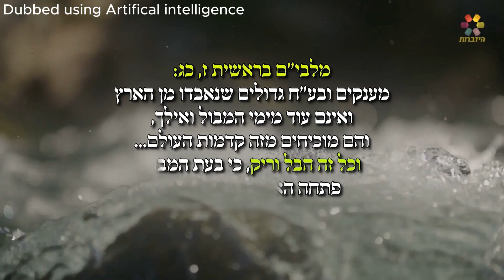The age of the fossils (AI)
Dubbed using artificial intelligence

Are fossils truly millions of years old, or can they form much faster than commonly believed?
In this captivating episode from the "Science and Judaism" series, Rabbi Zamir Cohen delves into current scientific findings and quotes from world-renowned experts, including paleontologist Philip J. Currie. These insights reveal that the process of fossilization isn't fixed and can, under specific conditions, occur within just a few weeks.
Discover how these scientific perspectives align with descriptions found in the Torah, particularly with the Malbim's astonishing interpretation of the Great Flood, which explains the discovery of massive fossils deep within the earth.
This is a fascinating lecture that interweaves science, archaeology, and Jewish sources, offering a new perspective on one of the great questions about Earth's history.

Join this intriguing journey into the remarkable harmony between Torah wisdom and astronomy.